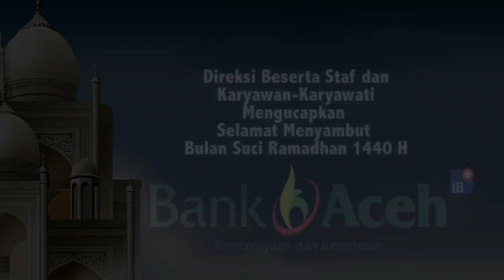Pasok Sabu untuk Kecamatan Mila-Pidie, Her Akhirnya Tertangkap Setelah Lolos Empat Kali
SERAMBITV.COM, SIGLI - Badan Nasional Narkotika Kabupaten (BNNK) Pidie membekuk lelaki berinisial Her (26) warga Gampong Tuha Lala, Kecamatan Mila, Pidie, Jumat (17/5/2019) sekitar pukul 05.00 WIB dini hari.

Her yang baru menikah beberapa bulan lalu ditangkap petugas di rumah kakak iparnya di gampong tersebut. Meski tak melawan, Her sempat berusaha mengelabui petugas dengan pengakuan tidak memiliki narkotika.

Sebaliknya saat penggeledahan yang dibantu anggota Polsek Mila, ditemukan 1 kilogram yang disembunyikan ditumpukan sampah, halaman belakang rumah kakak iparnya.

Sabu tersebut dilapisi dengan ikan asin yang dimasukkan dalam tas berwarna hitam. Her mengaku mendapat sabu tersbeut dari Medan, Sumatera Utara.

Data BNNK Pidie, Her sudah empat kali berhasil melakukan penyeludupan sabu ke Pidie, khususnya Kecamatan Mila.